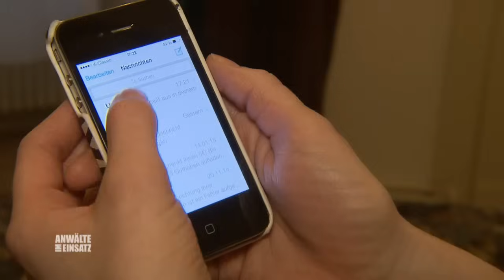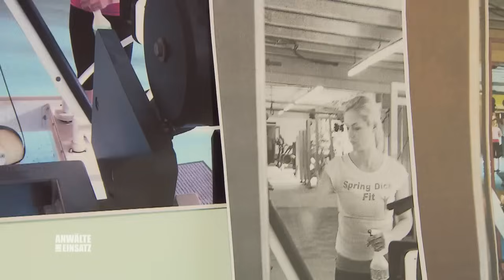Beim UMZIEHEN Beobachtet und Entführt 😱​👀​ | 2/2 | Anwälte im Einsatz SAT.1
Lynn Sandmann, Fitnesstrainerin aus Berlin, hat sich vor kurzem bei einer Dating-App angemeldet. Nachdem ihr ein Nutzer namens "Fred" einige gruselige Nachrichten sendet und sie auch im Privatleben belästigt, schaltet Lynn Anwalt Bernd Römer ein.